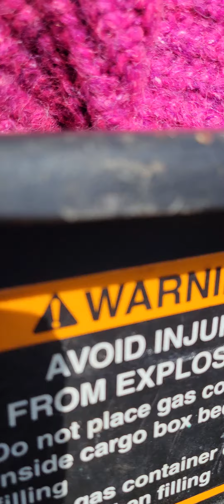eco-tour: Immunity-Unity Community tour; Community resiliency; Community visioning eco-ShiFT